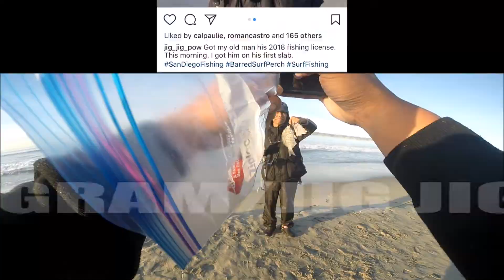First Surf Sesh 2018 | San Diego Fishing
1st surf session for 2018. Took my old man out and caught himself a nice perch.

Location: San Diego, Coronado Beach
Target: Barred Surf Perch
Lure: 2 in Gulp Sand Worms
Rig: Texas Rig